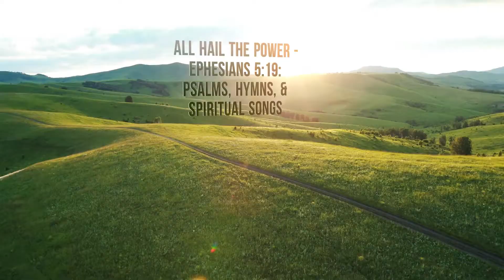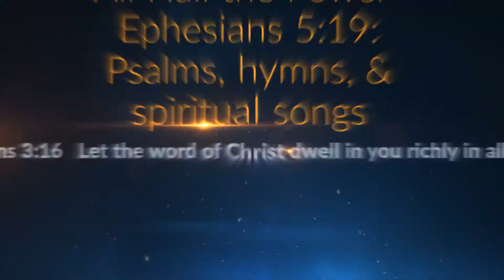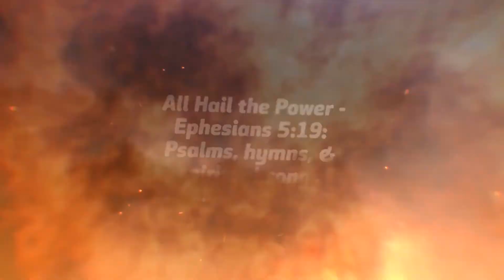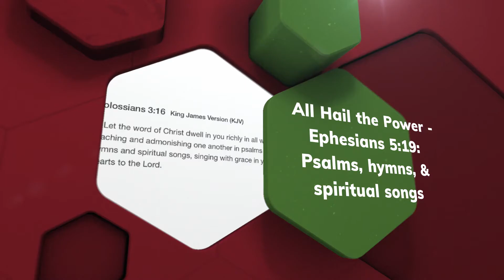He Giveth More Grace | Annie J. Flint (NVBC)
Oh, that with yonder sacred throng